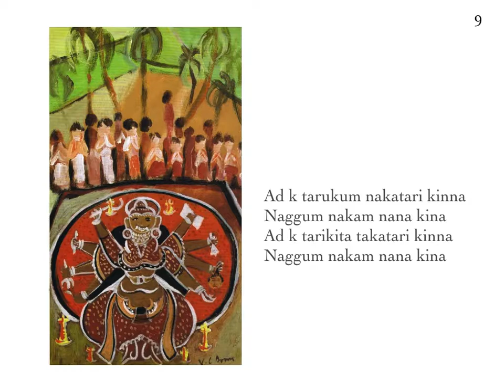Vaitari audio 9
Vaitari: A musical picture book from Kerala - page 9

DEUTSCH
Vaitari: Ein musikalisches Bilderbuch aus Kerala - Seite 9